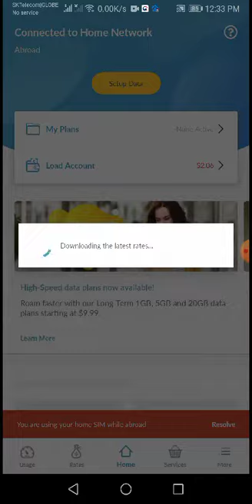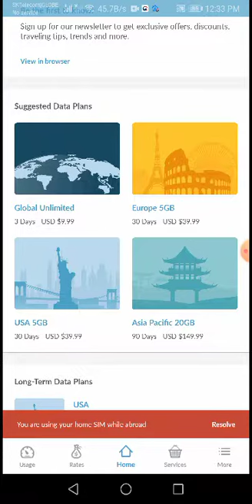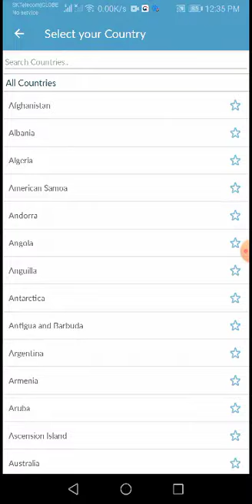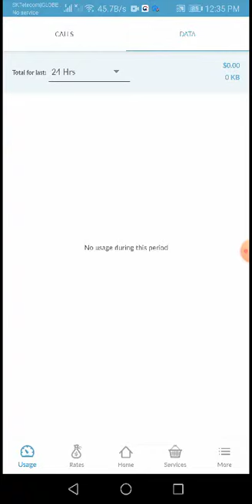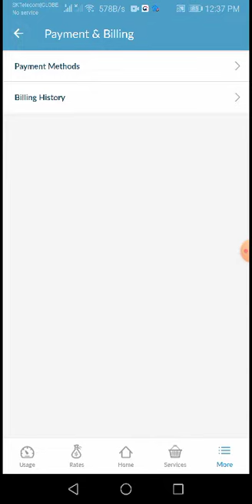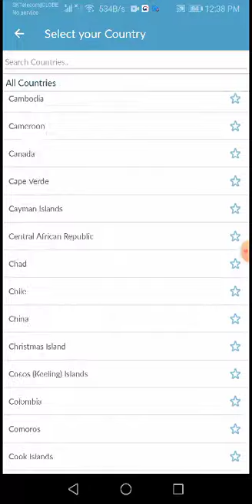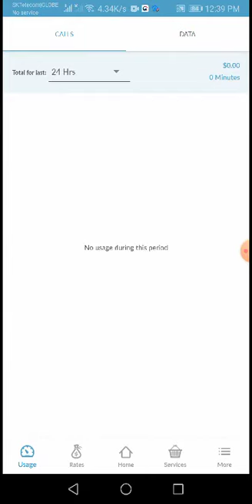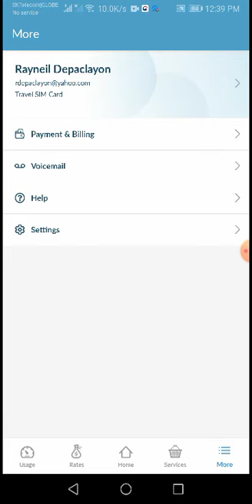knowroaming International sim for seafarer worldwide sim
Knowroaming simcard